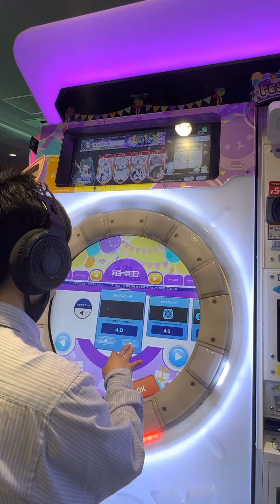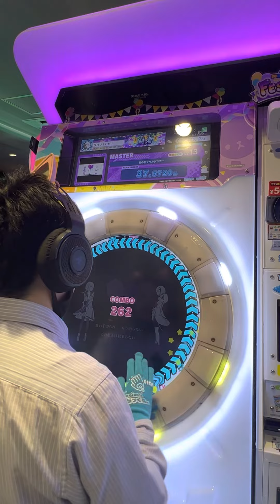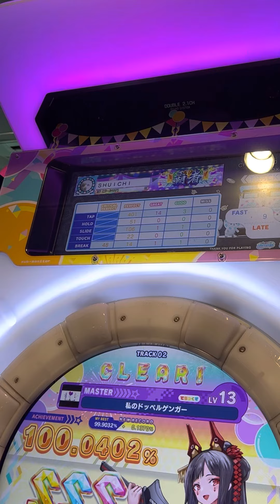【maimaiでらっくすFESTiVAL PLUS】 maimaiでらっくす maimai GIGO町田 2023/05/31